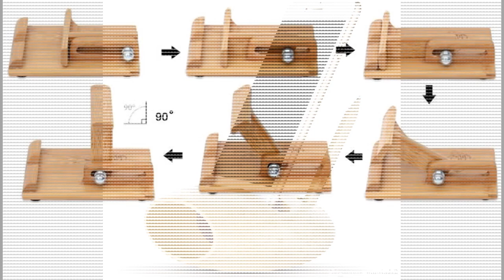Mobile phone stand ideas #2 / phone stand from scrap ideas / table stand ideas / phone holder ideas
Today we have brought to you part two of our mobile phone or cell phone stand ideas you can make from scrap material lying around your workshop. You can pick your favorite design and try to make it at home or show it to your local workshop so that they can make one for you. You can even turn these plans / designs in to a lucrative small scale manufacturing business with a small initial investment on basic tools and materials. So watch the video until the end and choose an inspiring design for your next project.

You can purchase phone stands similar to the ones featured in the video by using the followin links:
1. Foldable Cell Phone Stand, Yoozon [2021 Updated] Angle & Height Adjustable Desk Phone Holder with Stable Anti-Slip Design Compatible with iPhone 12/12 Pro/Smartphones/iPad Mini/Kindle
2. Adjustable Cell Phone Stand, OMOTON C2 Aluminum Desktop Phone Dock Holder Compatible with iPhone 11 Pro, SE, XR, 8 Plus 7 6, Samsung Galaxy, Google Pixel and More, Silver
3. Lamicall Cell Phone Stand, Phone Dock: Cradle, Holder, Stand for Office Desk - Black
4. CreaDream Cell Phone Stand, Cradle, Holder,Aluminum Desktop Stand Compatible with Switch, All Smart Phone, iPhone 11 Pro Xs Max Xr X Se 8 7 6 6s Plus SE 5 5s-Rose Gold
5. Cell Phone Stand, OMOTON Adjustable Angle Height Desk Phone Dock Holder for iPhone SE 2/11 / 11 Pro/XS Max/XR, Samsung Galaxy S20 / S10 / S9 / S8 and Other Phones (3.5-7.0-Inch),Silver
6. 2Pack Cell Phone Stand for Angle Height Adjustable Desk Sturdy Aluminum Metal Phone Holder for iPhone,Ipad, Mobile Phone, All Android Smartphone,Desktop
7. UGREEN Cell Phone Stand Holder for Desk Adjustable Compatible with iPhone 12 Pro Max 11 SE XS XR 8 Plus 6 7 Samsung Galaxy Note20 S20 S10 S9 S8 Android Smartphone Mobile Phone Dock Foldable, Black
8. Nulaxy A4 Cell Phone Stand, Fully Foldable, Adjustable Desktop Phone Holder Cradle Dock Compatible with Phone 11 Pro Xs Xs Max Xr X 8, iPad Mini, Nintendo Switch, Tablets (7-10"), All Phones
9. Nintendo Switch Stand for Nintendo Switch Compact Foldable Multi Angle Holder Play Stand Compatible with Nintendo Switch Switch Lite IPad iPhone Samsung Galaxy Tab Android Phones Tablets E-Reader
10. Adjustable Cell Phone Stand, CreaDream Phone Stand, Cradle, Dock, Holder, Aluminum Desktop Stand Compatible With Phone Xs Max Xr 8 7 6 6s Plus SE Charging, Accessories Desk,All Mobile Phones-Rose Gold

Phone stands are useful small devices. Diy phone stands are available in various shapes and sizes. There are numerous resources available on how to make a diy mobile stand. Homemade mobile stands are products you can make in no time and even sell them online or send them to stores worldwide.   Cell phone stands manufacturing can be one area of small scale home-based manufacturing business idea. Phone stand ideas come in different sizes, shapes and materials of construction. The common types include: paper phone stands, wood phone stands, metal phone stands, cardboard phone stands or phone holders. Some phone stands also serve other purposes such as pen and pencil holders, key holders and so on.